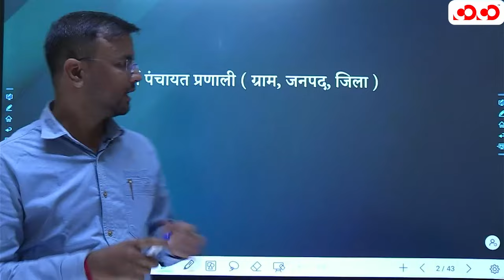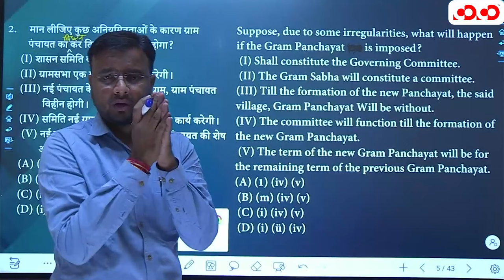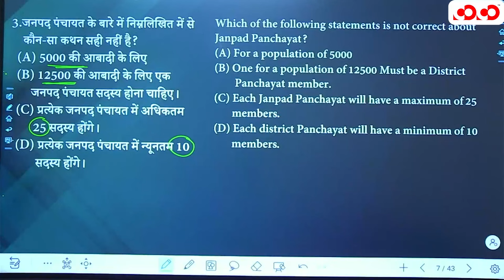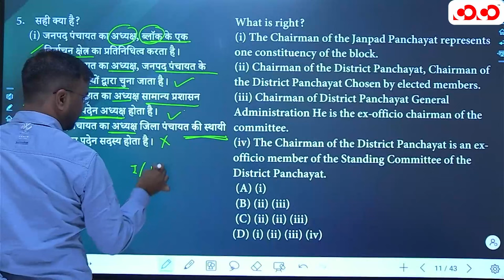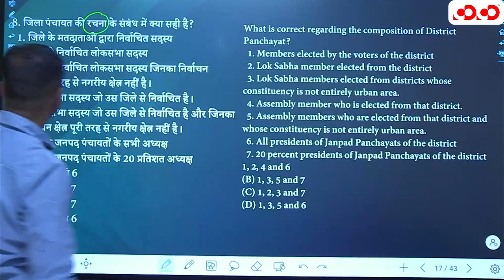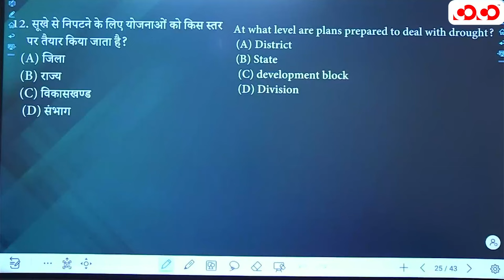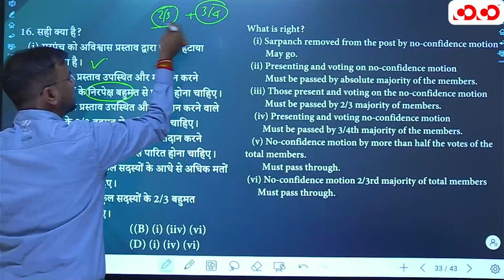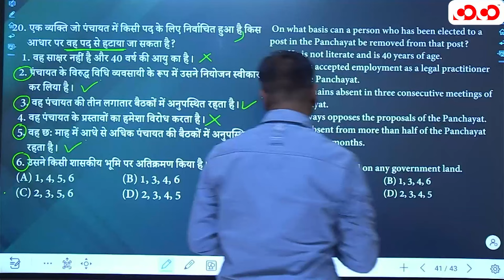छत्तीसगढ़ में पंचायत प्रणाली | Lec - 13 | Target on Prelims MCQ | Yaswant Sir